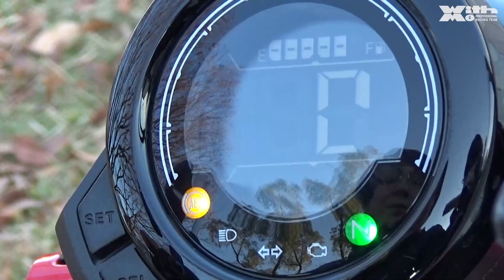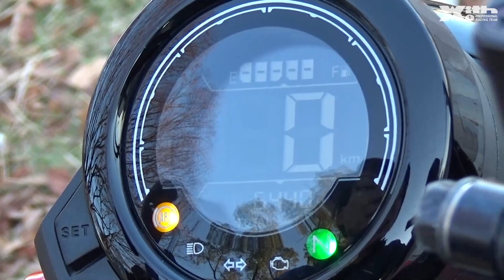【CT125】初オフロードなら相棒はこいつで決まり！カブ主の古館キャスターが林道と街で乗ってきました！｜チャレンジ企画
言わずと知れた(？)カブ主である古館キャスター
今回はCT125を林道に街乗りにと持ち出してインプレに挑戦！
スペックに囚われない魅了を熱く語ってくれました
（関根）